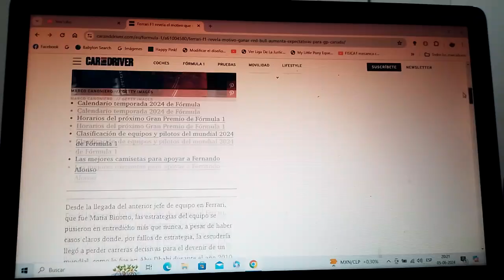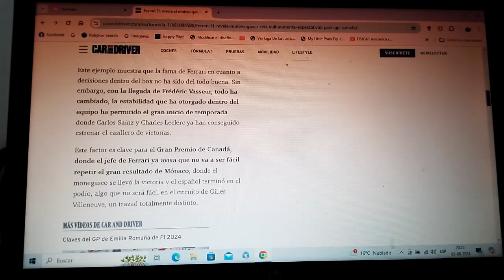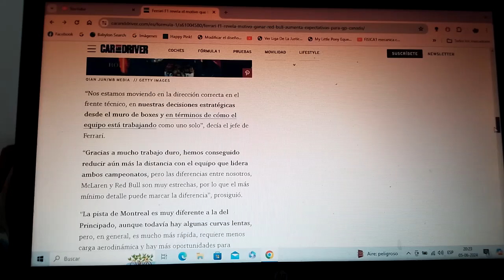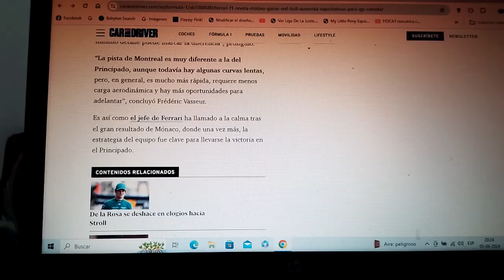Scuderia Ferrari desvela la razón que le hizo ganar a Red Bull Racing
Además aumentará con esto las expectativas para ganar el siguiente Gran Premio de Canadá en el Circuito Semicallejero Gilles Villeneuve de Montreal de la Isla Notre Dame